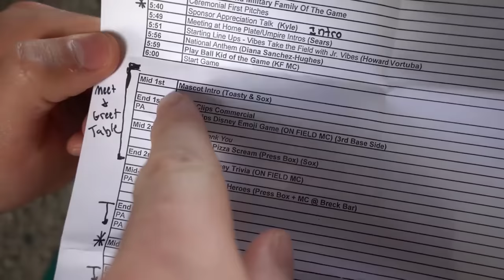TAKING OVER A BASEBALL GAME!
If you are new to this channel, this is our epic vlog channel! We also run a family friendly comedy channel called JStuStudios. We upload weekly goofy videos there and then film our other adventures on this channel. Some of our most popular video series are obviously Toilet Paper Forts & Fort Building, 24 hour forts, overnight challenges, 24 hour overnights but also our Trampoline videos, Nerf videos and our travel videos.

• MORE LINKS!